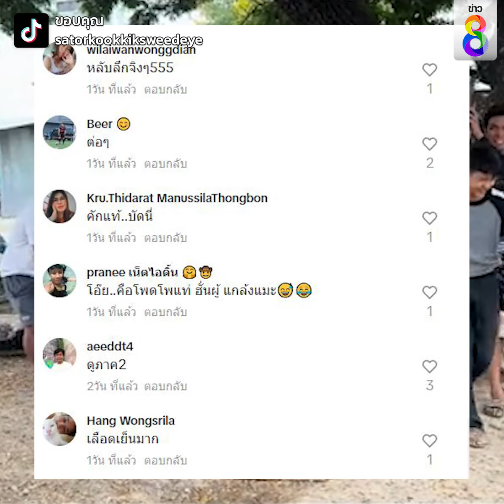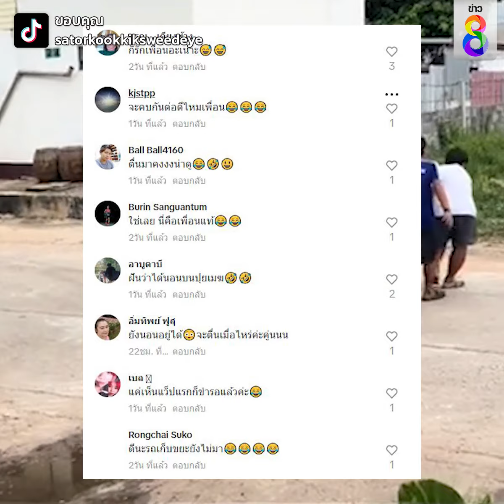เมื่อเพื่อนหลับลึก ตื่นมาคงนึกว่าฝันไป | Social Viral | ข่าวช่อง8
เห็นเพื่อนหลับเป็นไม่ได้ ตื่นมาต้องว้าวุ่นแน่ๆแบบนี้